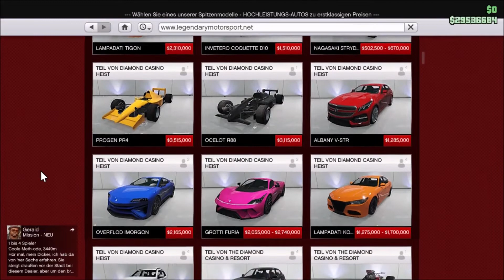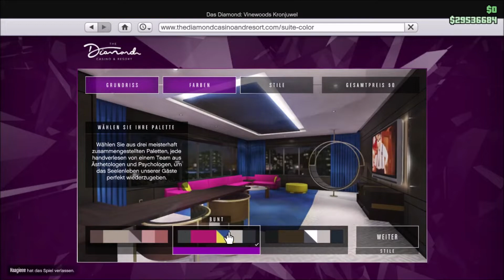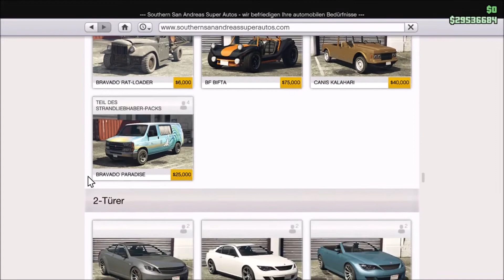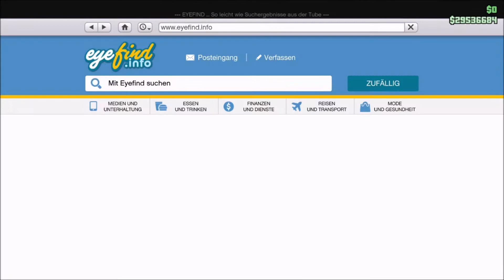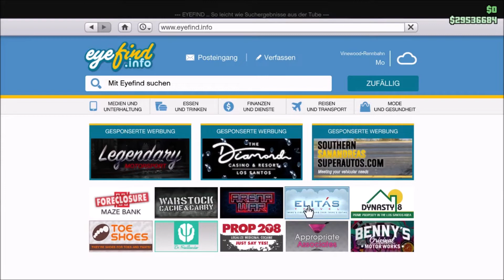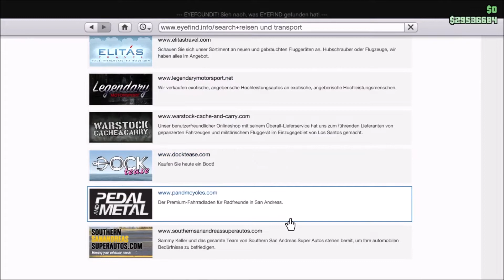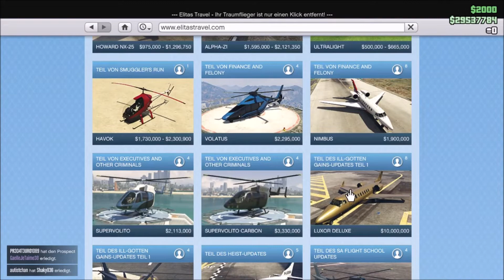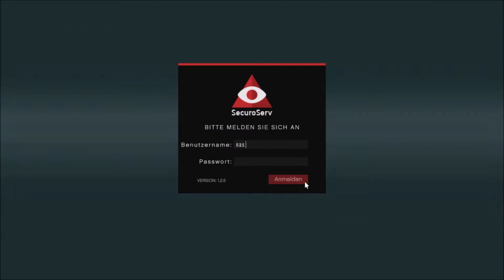GTA 5 Ausführliches Eventvideo - Erklärung Büro Kauf - Lagerhäuser - Gewänder wo sind sie usw.....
Wenn ihr noch alles unter Kontrolle habt, seid ihr einfach noch nicht schnell genug. Das ist einer der Widersprüche und eine der Gefahren, die mit Wettrennen Hand in Hand gehen. Aber ihr habt Glück, denn das Risiko wird belohnt: Alle von Rockstar erstellten Landrennen bescheren euch eine Woche lang dreifache GTA$ und RP.

Nehmt aus dem Ladebildschirm heraus an einer Wettkampf-Serie teil oder nutzt die Option zum schnellen Beitritt auf eurem iFruit.

DOPPELTE BELOHNUNGEN FÜR KONKURRENZKÄMPFE UND SPEZIALFRACHTVERKÄUFE

Schwarzmarkt-Unternehmer kommen diese Woche groß raus: Für die Wettstreiter und Halsabschneider unter uns versprechen Fracht und Schmuggelware im Überfluss gute Neuigkeiten. Schmuggelt bei Spezialfrachtverkäufen Wertvolles über die gesamte Karte, während ihr versucht, unentdeckt zu bleiben, oder zeigt den anderen in Konkurrenzkämpfen, wer stärker ist – beide belohnen euch die nächsten 7 Tage lang mit doppelten GTA$ und RP.

KOSTENLOS FREISCHALTBARE KLEIDUNG

Schlüpft in etwas Samtweiches und macht es euch bequem: Alle, die sich in dieser Woche in GTA Online einloggen, erhalten den marineblauen gestreiften Pyjama und die marineblaue gestreifte Hausjacke – kostenlos.

Alle ab Rang 100, die in dieser Woche spielen, erhalten darüber hinaus auch die seltene blau karierte Hausjacke (verfügbar innerhalb von 72 Stunden nach dem Einloggen nach dem 14. Juni).

KOSTENLOSE GETRÄNKE IM DIAMOND CASINO & RESORT

Warum feiert ihr euren nächsten großen Auftritt nicht mit einer Gratisflasche Blêuter'd? Der schmeckt viel besser, wenn er aufs Haus geht. Danach solltet ihr auf ein Glas Cazafortunas im Music Locker vorbeischauen und eine heiße Sohle aufs Parkett legen. Damit euer Entscheidungsvermögen noch mehr getrübt wird, sind für Gäste alle Getränke bis zum 9. Juni kostenlos.

DAS PODIUMSFAHRZEUG DER WOCHE: DER ÖVERFLÖD ENTITY XXR

Falls ihr euch, warum auch immer, in der Lobby des Diamond Casino & Resort aufhaltet – vielleicht habt ihr ja im Casino-Shop gestöbert oder an der Bar kostenlos ein Glas Macbeth genossen –, solltet ihr auf jeden Fall am Glücksrad drehen. Ihr gewinnt garantiert etwas – egal ob GTA$, RP, Kleidung, Snacks oder Überraschungspreise in allen Formen und Größen.

Der Hauptpreis auf dem Podium ist in dieser Woche der Överflöd Entity XXR, ein schwedisches Hypercar, das modernste Technologie mit skandinavischem Design und brachialer Stärke verbindet.

Falls ihr Hilfe dabei benötigt, euch angemessen zu kleiden, erhaltet ihr die nächsten 7 Tage lang 50 % auf alle Import/Export-Kapuzenpullover. Egal, welchen Dresscode ihr bevorzugt, lasst euch keinesfalls schlecht angezogen in der Schlange zur Toilette erwischen.

Darüber hinaus gibt es noch viele weitere Möglichkeiten, in Los Santos Geld zu sparen – zum Beispiel Immobilien. Genauer gesagt können aufstrebende Durchstarter 40 % beim Casino-Penthouse sparen sowie bei Luxusapartments und ihren Renovierungen. Und: 60 % auf Büros und 50 % auf alle Spezialfracht-Lagerhäuser.

Braucht ihr einen neuen fahrbaren Untersatz? Dann braucht ihr nicht lange zu suchen, denn hier ist eine Übersicht aller Fahrzeugrabatte.

BONI & VORTEILE MIT PRIME GAMING

GTA-Online-Spieler, die ihr Konto im Rockstar Games Social Club erfolgreich mit Prime Gaming verknüpfen, erhalten 100.000 GTA$, wenn sie zu einem beliebigen Zeitpunkt in dieser Woche spielen.

Zusätzlich erhalten Prime-Gaming-Mitglieder exklusive Rabatte wie 60 % auf den Buggy Maxwell Vagrant sowie 80 % auf den Klassiker Karin Sultan und die massive Mammoth Patriot-Limousine.

Meldet euch bei Prime Gaming an, um Zugriff auf zukünftige Vorteile zu erhalten.

Details und Einschränkungen findet ihr auf der Seite des Rockstar Supports.